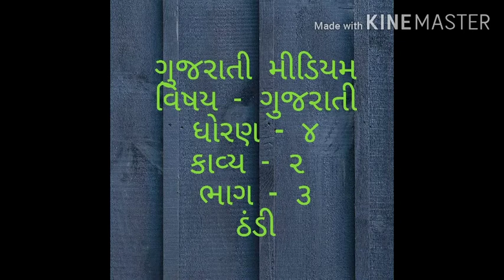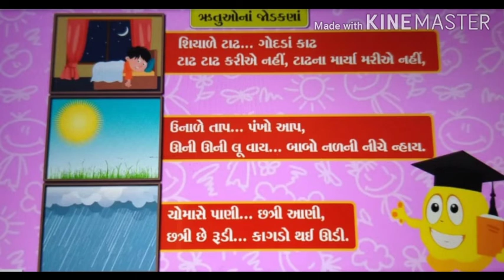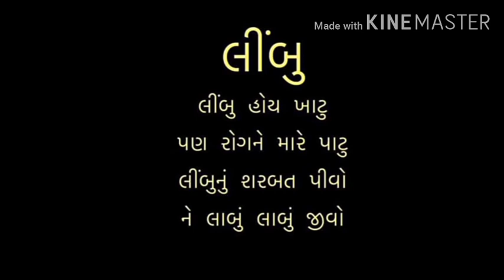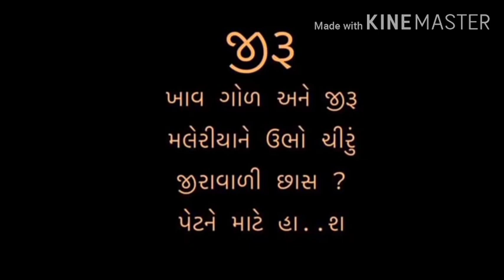GUJ. MED_STD_4_SUB_Gujarati ch2 part 3